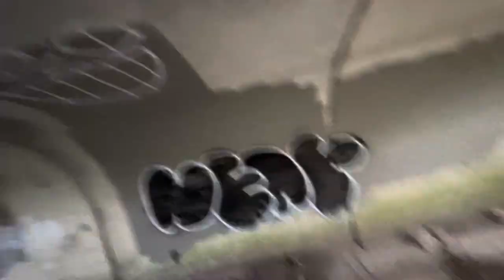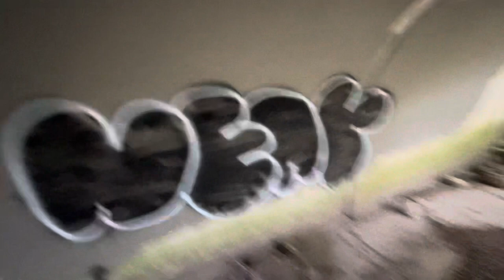GUS GETS CAPTURED BY NERF IN HIS SECRET TUNNEL!!! (we found nerfs liar)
NEXT VIDEO GOING TO SAVE GUS